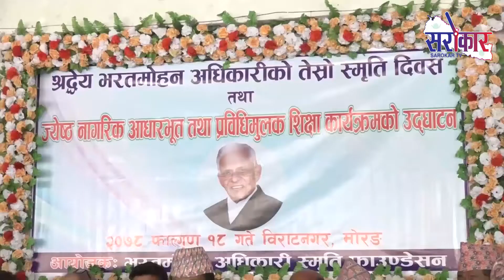भरतमोहन अधिकारीको तेश्रो स्मृति दिवस तथा ज्येष्ठ नगारिक आधारभूत प्रविधिमुलक शिक्षा उद्घाटन